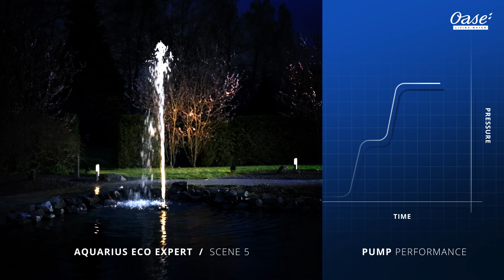OASE | Teichpumpen - Aquarius Eco Expert 22000-44000 Szene 5 | International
Intelligente, energieeffiziente Motorentechnik steckt in der Hochleistungs-Wasserspielpumpe OASE Aquarius Eco Expert. Sie fördert je nach Größe bis zu 44.000 l/h. Dank Easy Garden Control System-Anschluss (EGC) ist die Pumpe bequem aus dem Heimnetzwerk per App steuerbar. Die integrierte Dynamikfunktion ermöglicht die Gestaltung unterschiedlicher Wasserbilder. Patentierter Frostschutz bis -20 °C, Garantie 3 Jahre plus 2 Jahre Anforderungsgarantie.